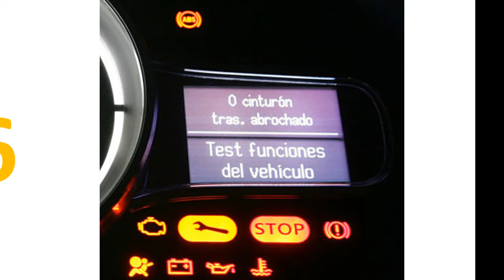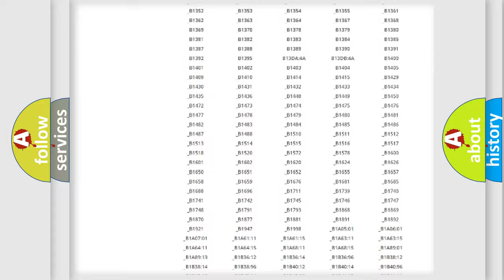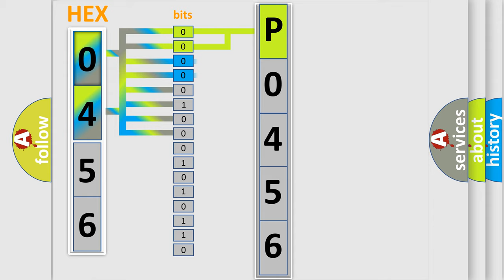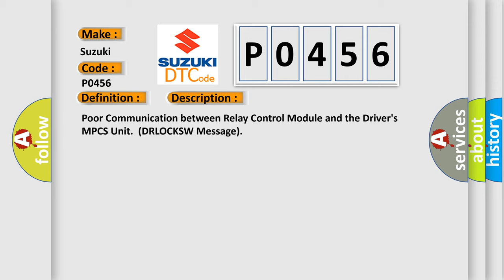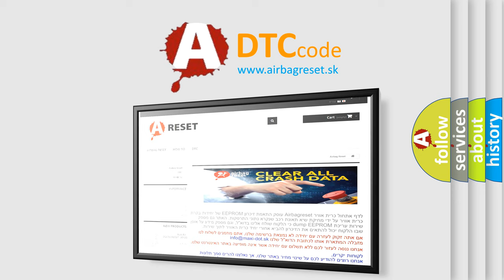DTC Suzuki P0456 Short Explanation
Contents:
0:21 Basic DTC analysis according to OBD2 protocol standard.
1:48 Insight into programming
2:58 A diagnostically understandable description of the Diagnostic Trouble Code
3:05 Basic error definition

Make:
Suzuki
Code:
P0456
Definition:
Relay Control Module Lost Communication with Drivers MPCS Unit (DRLOCKSW Message)
Description:
Poor Communication between Relay Control Module and the Drivers MPCS Unit.(DRLOCKSW Message)
Cause:
If DTCs B1013, B1015, B1065, B1182, and B1905 are indicated,perform the MPCS unit input test. Loose or poor connections between the Relay Control Module and the Drivers MPCS Unit Blown fuse in the main under-hood fuse box Blown fuse in the under-dash fuse or relay box "Open" or "Short" to ground at the Relay Control Unit "Open" or "Short" to ground at the Drivers MPCS Unit Faulty Relay Control Unit Faulty Drivers MPCS Unit